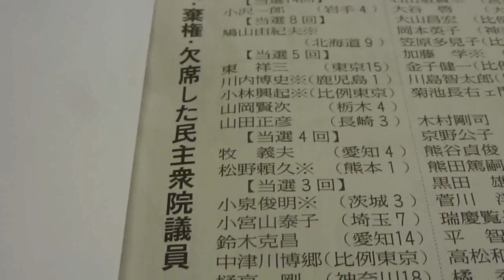消費税法案反対民主党衆議院議員 2012.6.26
平成２４年６月２７日（水）小沢一郎　鳩山由紀夫　東　祥三　川内博史　小林興起　山岡賢次　山田正彦　牧　義夫　松野頼久　小泉俊明　小宮山泰子　鈴木克昌　中津川博郷　樋高　剛　青木　愛　太田和美　岡島一正　古賀敬章　階猛　辻恵　中川治　松崎哲久　横山北斗　相原史乃　石井章　石原洋三郎　石山敬貴　大谷啓　大山昌宏　岡本英子　笠原多見子　加藤学　金子健一　川島智太郎　菊池長右ェ門　木村剛司　京野公子　熊谷貞俊　熊田篤嗣　黒田　雄　菅川洋　瑞慶覧長敏　平智之　高松和夫　橘秀徳　玉城デニー　中野渡詔子　萩原仁　橋本勉　畑浩治　初鹿明博　福嶋健一郎　福島伸享　福田衣里子　水野智彦　三宅雪子　村上史好　小沢鋭仁　原口一博　黄川田徹　篠原孝　村井宗明　橋本清仁　福田昭夫　石森久嗣　空本誠喜　玉置公良　宮崎岳志　　柳田和己　山岡達丸　羽田　孜　石関貴史　梶原康弘　真岡市議会議員　佐藤和夫撮影